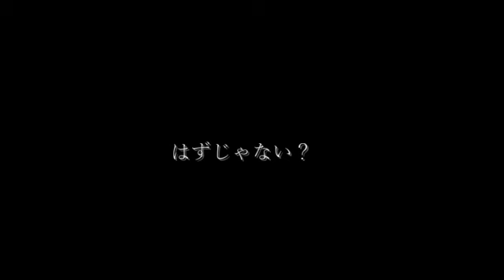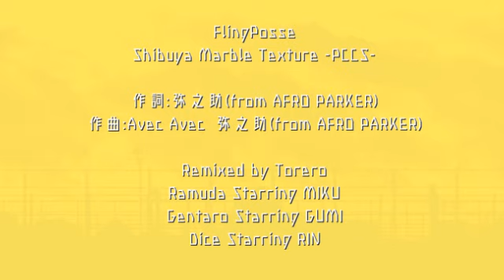【VOCARAP】Shibuya Marble Texture -PCCS- 【ヒプマイボカロカバー】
動画を検索

「僕とポッセになりたいの？」

Torero：ドーナツ見るとポンデリング思い出すタイプです！
anmo：シブヤのモブになりたい
そうだ：Fling Posseはかわいい最高
わらびもち：2月のぽっせCDを思い出してはうめく生活を送っています。。。

ポッセの人たち
anmo(@n_anmo mylist/38579072)‹ミク=乱数›

作った人：Torero （@Torero401　mylist/26417427）

Produced by Ms.SkyRabbit